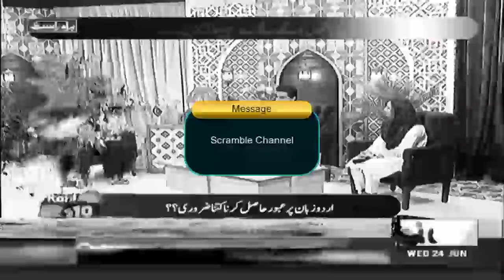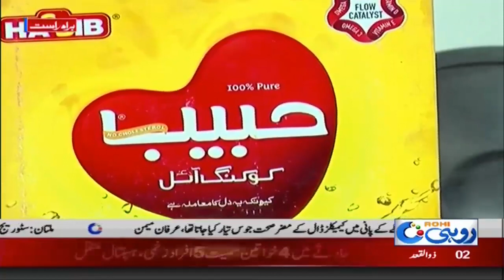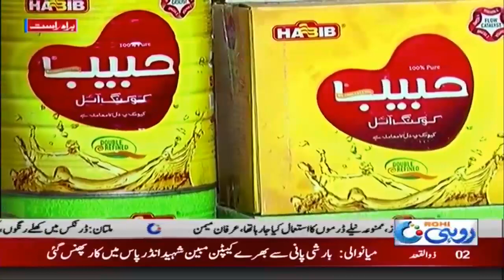Morning Show | Rohi @ 10 | 24 June 2020